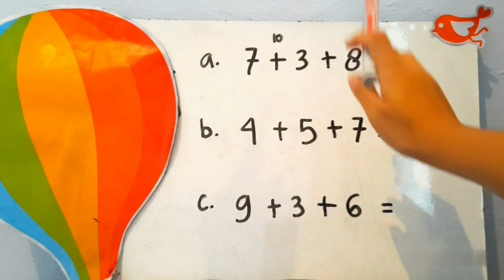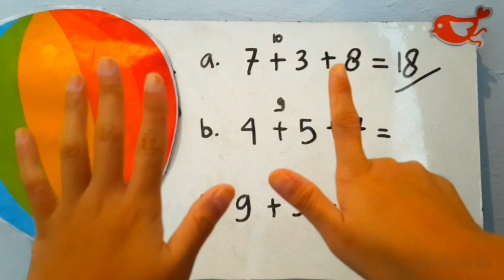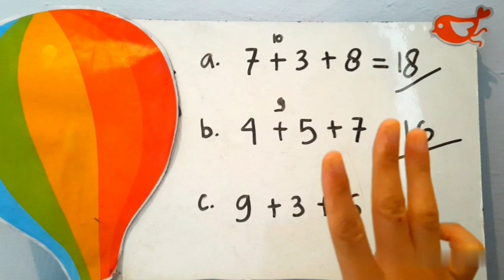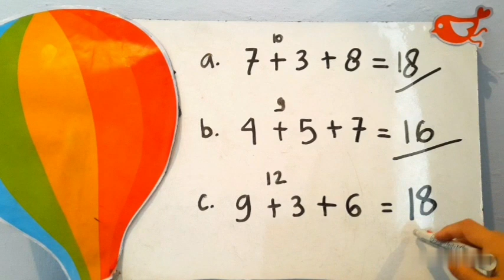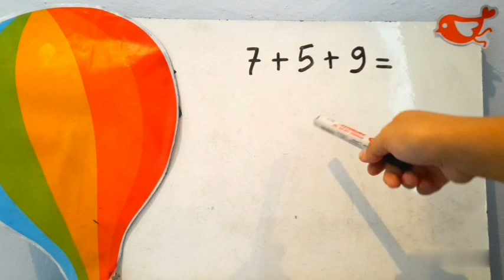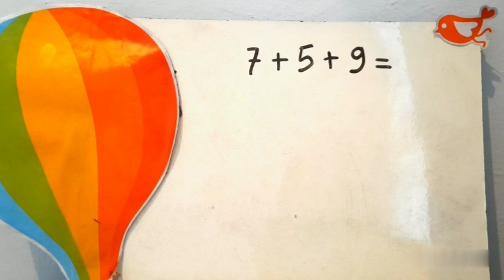MENGHITUNG CEPAT DAN MUDAH! JARIMATIKA BERHITUNG PENJUMLAHAN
di video kali ini, kita akan belajar menghitung penjumlahan dengan mudah.
 kita akan berhitung matematika mudah hanya dengan jari. banyak yang nanya kan kemarin?
Caranya sangat mudah sekali, adik-adik cukup menggunakan jarinya saja, yuk kita simak sama-sama videonya 😉
ayo berhitung bersama. kita semua pasti bisa menghitung penjumlahan dengan jarimatika.

Selamat Belajar..